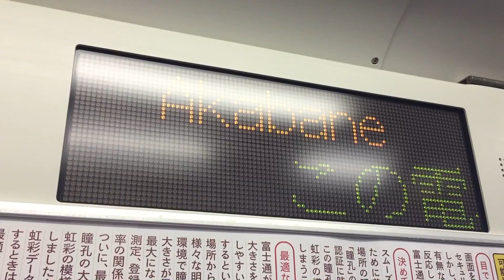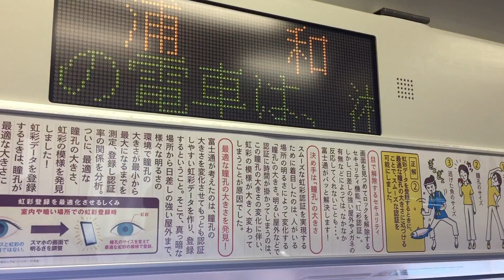湘南新宿ラインVS上野東京ライン 並走シーン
撮影区間 王子駅付近から大宮駅前